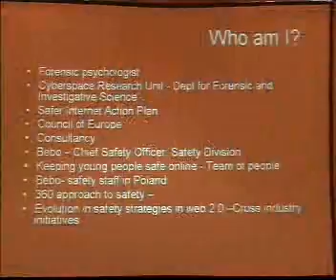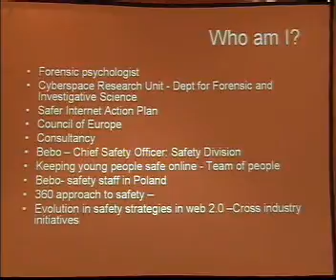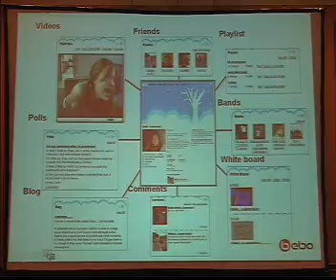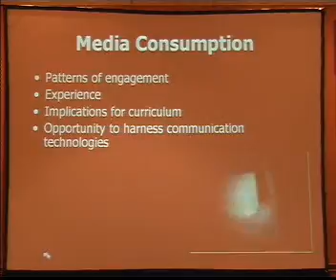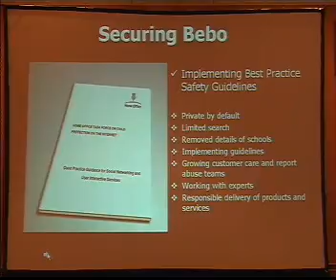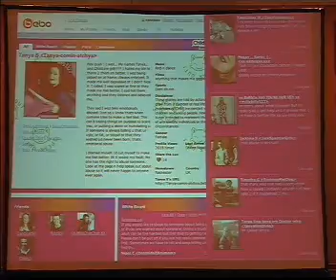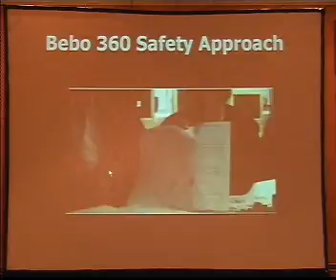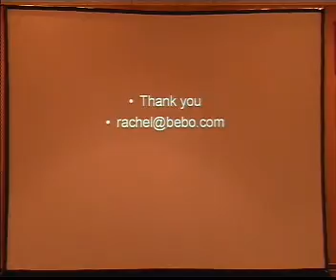d2_05_Rachell_O_Connel_Bebo